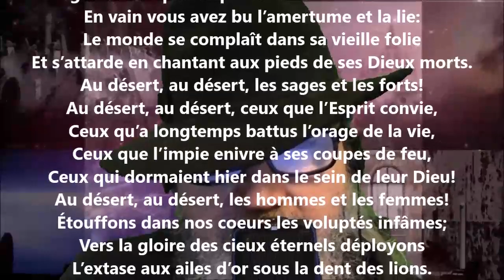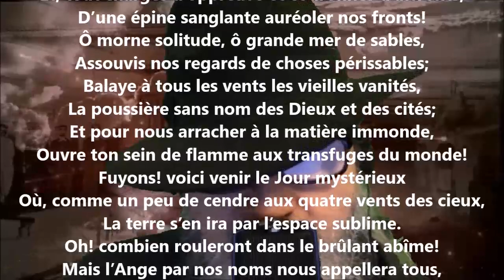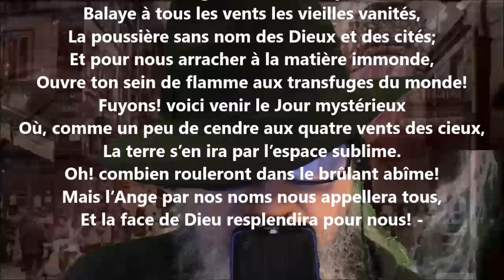Les ascètes II - Leconte de Lisle lu par Yvon Jean